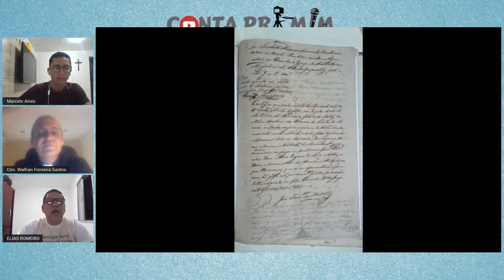LIVE - Paróquia Santo Antônio |Bebedouro | Jornalista Marcelo Alves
Live transmitida no dia 05 de março de 2021 no Canal @marceloAlves com a participação do Cônego Walfran Fonseca e de Elias Romeiro.
Vale a pena conferir relatos e recordações da Paróquia Santo Antônio, no bairro Bebedouro.

Neste momento de dor e saudades para os moradores dos bairros atingidos pela mineração desordenada, nossa solidariedade e orações por cada pessoa que foi atingida por está situação desoladora.

A Arquidiocese de Maceió parabeniza o jornalista Marcelo Alves pela iniciativa e agradece a generosa doação do material! Nosso carinho e orações!